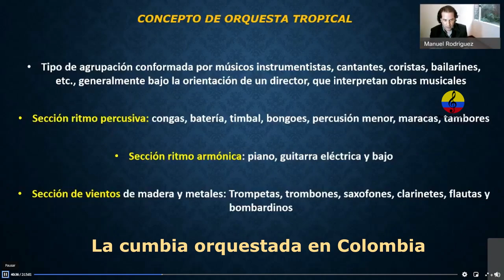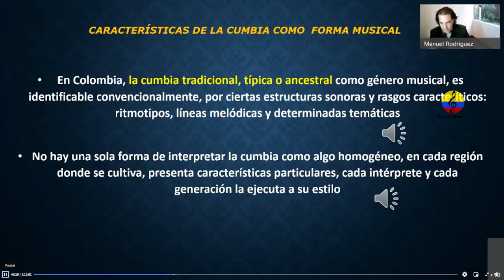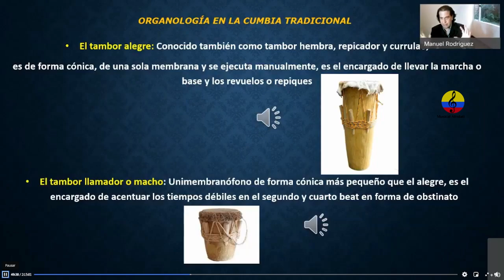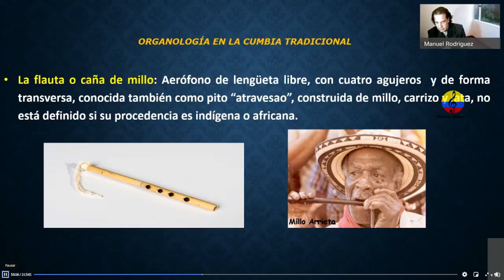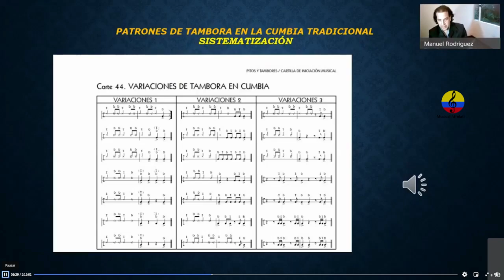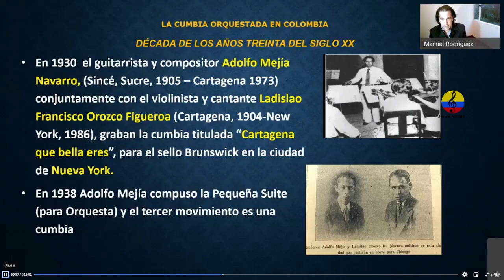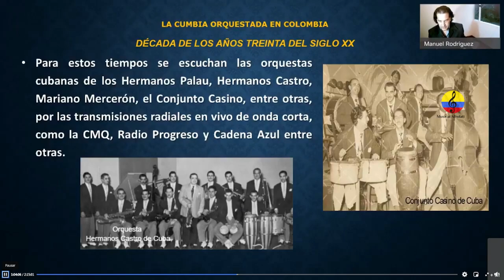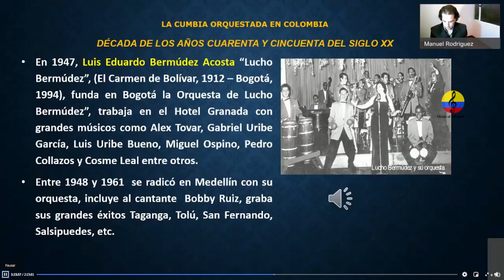La cumbia orquestada en Colombia, conferencia. II parte. Bogotá y Riohacha 2021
Imágenes de la Conferencia virtual ilustrada titulada La cumbia orquestada en Colombia, Una retrospectiva y aproximación histórica sintetizada, a cargo del músico, docente, investigador y gestor cultural, Manuel Antonio Rodríguez Arroyo, contacto el martes 6 de julio de 2021, gracias al Banco de la República con sede en Riohacha, la Guajira en Colombia.
Ejercicio pedagógico en el cual, se intenta socializar el género de la cumbia  interpretada por las más relevantes agrupaciones de música tropical bailable de salón en Colombia,  desde los comienzos del siglo XX hasta la actualidad.